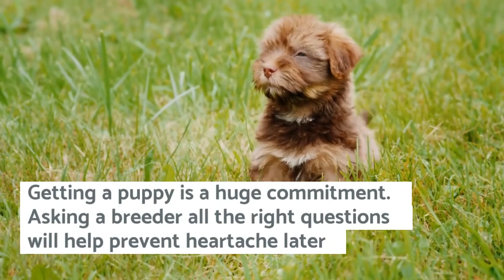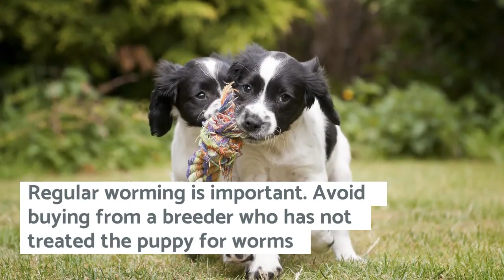The Puppy Contract - Questions to ask a breeder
Your new puppy deserves the best start in life, but finding a responsible breeder can be difficult. Watch our video to find out some of the key questions to ask a breeder.